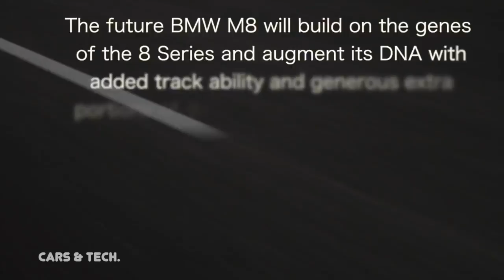2018 BMW M8 ( 8 Series ) - Coming in 2018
Alongside the ongoing development of the standard 8 Series, the engineers at BMW M are also working flat out on the M model. A fully camouflaged, early prototype of the future BMW M8 will be unveiled in a driving presentation as part of the support programme for the Nürburgring 24-hour race.

Munich. Alongside the ongoing development of the standard 8 Series, the engineers at BMW M are also working flat out on the M model. A fully camouflaged, early prototype of the future BMW M8 will be unveiled in a driving presentation as part of the support programme for the Nürburgring 24-hour race. Classical M features like larger air intakes, modified brakes and a sports exhaust with four tailpipes hint at the significantly boosted power and dynamic potential of the car and whet the appetite for a driving experience of intense emotional richness.

“The conception and development of the standard BMW 8 Series and the M model run in parallel,” explains Frank van Meel, President BMW M Division. “The future BMW M8 will build on the genes of the 8 Series and augment its DNA with added track ability and generous extra portions of dynamic sharpness, precision and agility. It all flows into a driving experience that bears the familiar BMW M hallmarks and satisfies our customers’ most exacting requirements.”

Development is also underway of a race-spec car – the BMW M8 GTE – to spearhead the return of BMW Motorsport to Le Mans: “The BMW M8 GTE development programme for our Le Mans comeback is in full swing,” says BMW Motorsport Director Jens Marquardt. “Developing a new racing car is always exciting, and in the case of the BMW M8 GTE the anticipation is that much greater still. We can’t reveal any pictures yet, but I can promise you that the BMW M8 GTE will look spectacular. We are planning an initial roll-out for the first half of this year and are looking at giving the car its race debut in the Daytona 24 Hours in late January 2018.”

Credits:
Song : Shy Girl
Artist : Kedam